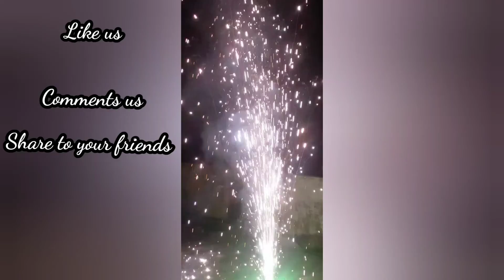Motichoor ladoo Recipe in tamil|How to make laddu in tamil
Hey guysthis is one of the sweet receipe
Any feedback give at comments section. We waiting for your comments follow on helo app and instagram details given below here
yjvm-49s7-d46t-4gku